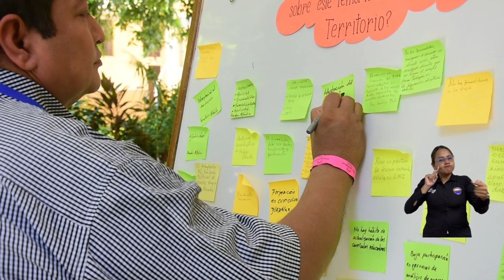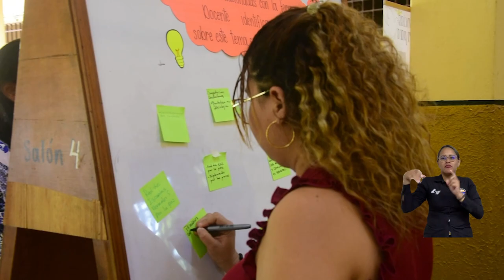Importancia de territorializar la formación docente: eje central del Encuentro del Poder Pedagógico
Con la participación de rectores y directivos de instituciones del Magdalena, La Guajira, Cesar, Bolívar, Atlántico y San Andrés, se realizó el Encuentro del Poder Pedagógico: “Territorialización de la Formación Docente”, que tuvo lugar en la IED Escuela Normal Superior María Auxiliadora y en el que la Universidad del Magdalena fue co-anfitriona. El propósito del este encuentro es analizar las problemáticas educativas relacionadas con los procesos de enseñanza y aprendizaje en las instituciones de educación preescolar, básica y media.